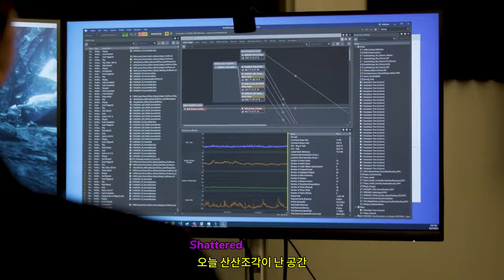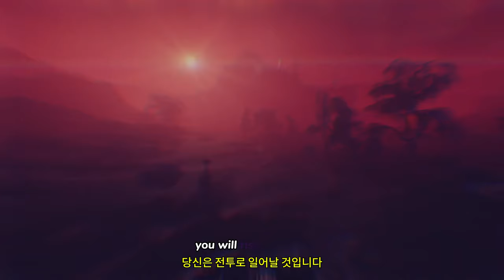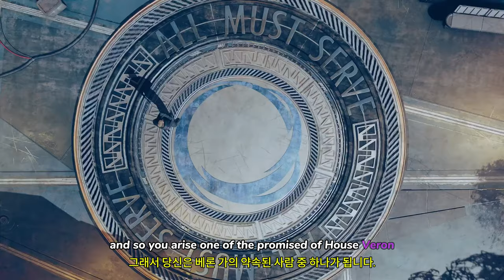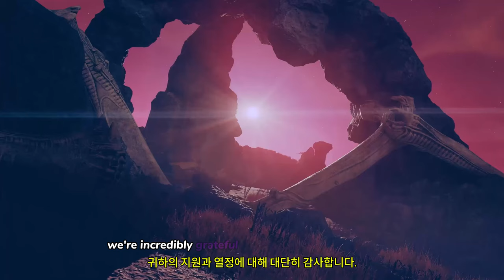스타필드: 섀터드 스페이스 DLC ( Starfield: Shattered Space DLC) 공식 심층 분석 게임 플레이 예고편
🔴Early Access & TEST Information :

🎀Supported Languages

영어 ✔ ✔ ✔
프랑스어 ✔ ✔ ✔
이탈리아어 ✔  ✔
독일어 ✔ ✔ ✔
스페인어 - 스페인 ✔ ✔ ✔
일본어 ✔ ✔ ✔
폴란드어 ✔  ✔
포르투갈어 - 브라질 ✔  ✔
중국어 간체 ✔  ✔

🕹️Game content
Shattered Space는 Bethesda Game Studios가 선보인 장엄한 롤플레잉 게임 Starfield의 새로운 스토리 확장팩이자, 25여 년 만에 나온 첫 번째 신규 유니버스입니다. House Va’Ruun의 숨겨진 고향인 Dazra에서 알 수 없는 힘이 혼란을 야기합니다. 새로운 확장팩에서 우주를 위협하는 사건을 조사하고, 새로운 행성을 탐험하고, 특별한 무기, 우주복, 장비를 획득하세요.

버려진 우주정거장에서 온 조난 신호로 인해 Va’Ruun’kai를 향한 여정이 시작되고, ""The Great Serpent""로 알려진 신의 추종자들을 둘러싼 비밀이 드디어 밝혀집니다. House Va’Ruun의 복잡한 세계와 어둠 속으로 흠뻑 빠져 긴장감 넘치는 정치의 세계를 경험해 보고, House Va’Ruun의 역사를 파헤치고, 대재앙의 시작 속에서 가문의 운명을 결정하는 데 도움을 주세요.